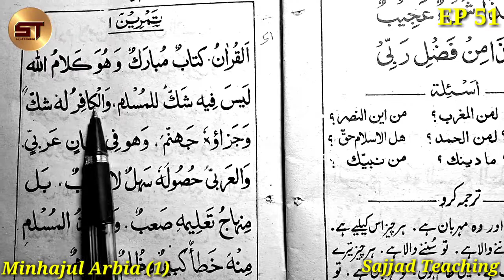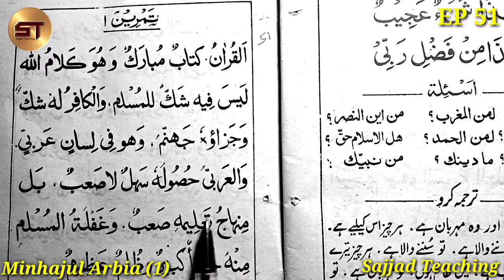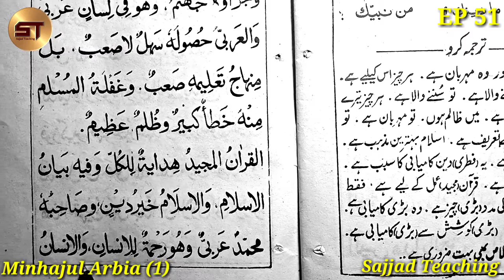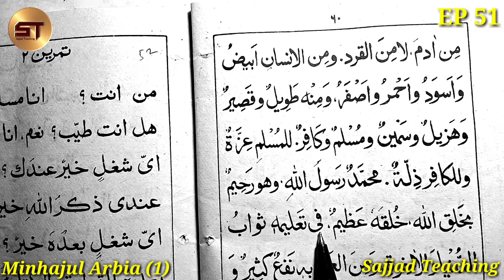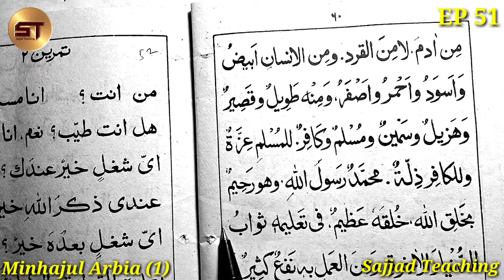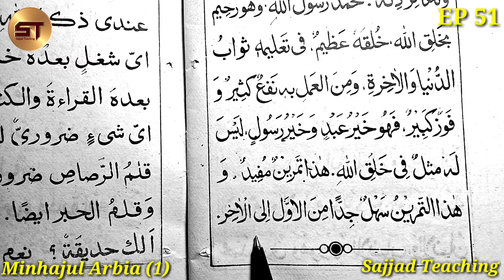Minhajul Arabia Part 51 | Darse Nizami Course | Alim Course for Free | Minhajul Arabia 1 Part 51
!!! Edadia Class Books !!!

01. Farsi Ki Pahli
02. Gulzare Dabista
03. Tashilul Masadir
04. Minhajul Arabia 1
05. Qawaido Insha
06. Tawarikhe Habibe ilah
07. Kitabul Aqaid.
08. Farsi Ki Dosri
09. Derasatus Sarf
10. Derasatun Nahw
11. Minhajul Arabia 2
12. Serate Khulfay Rashideen
13. Anware Shariat